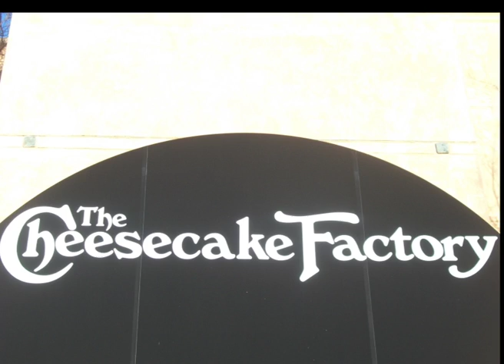Anna Bethel's Daddy Daughter Date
i can honestly say i love my Father with all my heart! little does he know this is one of my best days Yet!